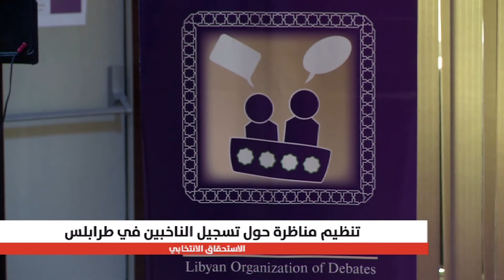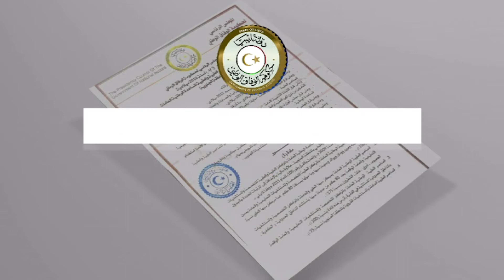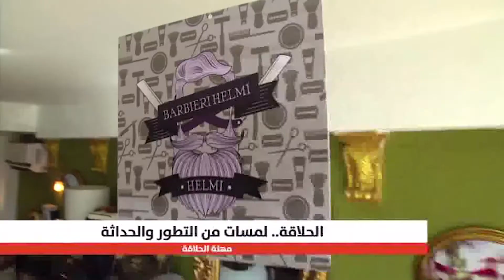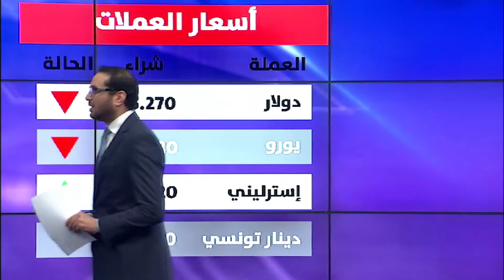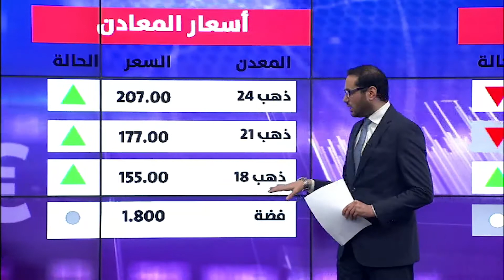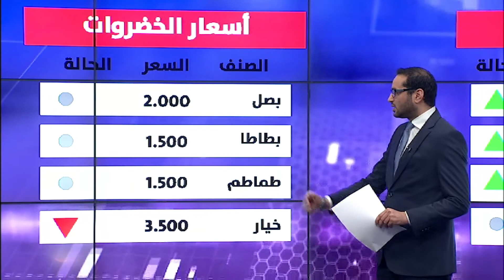النبأ اليوم 09-02-2018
تقديم: محمد الشبيني والاء زارع